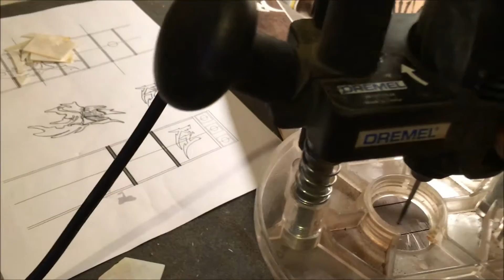Inlay part 2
working on cusom inlay  Part 2.